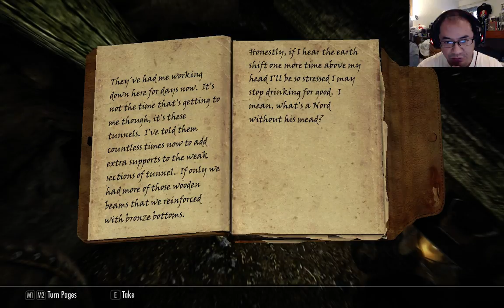Skyrim[Batracs](3)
Playing on LEGENDARY difficulty.
Playing as BATRACS THE NIGHTBLADE

Skyrim is set 200 years after the events of Oblivion, though it is not a direct sequel. The game takes place in Skyrim, a province of the Empire on the continent of Tamriel, amid a civil war between two factions. The Stormcloaks, led by Jarl Ulfric Stormcloak, are made up of Skyrim's native Nord race. Their goal is an independent Skyrim free from Imperial interference. The Imperial Legion, led by General Tullius, is the military of the Empire that opposes the Stormcloaks and seeks to reunite and pacify the province.

The main story begins with the imprisoned player being led to an Imperial execution in the town of Helgen, alongside a thief, several Stormcloak soldiers and their leader, Ulfric Stormcloak, who murdered the High King of Skyrim with his voice. Alduin, a large black dragon, unexpectedly interrupts the procession, attacking and destroying the town before the player can be executed. The player escapes and journeys to the nearby town of Riverwood, whose residents are now fearful that the dragon could strike their town as well at any moment. Riverwood also serves as a tutorial village in that the player can forge items, trade goods, practice alchemy, and receive miscellaneous quests. The player is asked to make their way to the city of Whiterun, to request aid from the city's Jarl against the dragon threat. Jarl Balgruuf the Greater accepts. He also directs the player to his court wizard, who asks the player to retrieve the Dragonstone, an ancient artifact that shows the location of ancient dragon burial sites. No dragons will be generated until the player returns to Whiterun, with the exception of Helgen, during the beginning of the storyline.